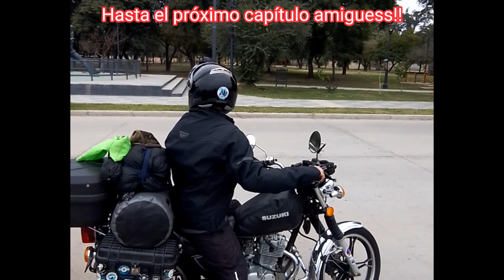👉 El MOTOVIAJERO más INFLUYENTE de 🇦🇷 Arg.?